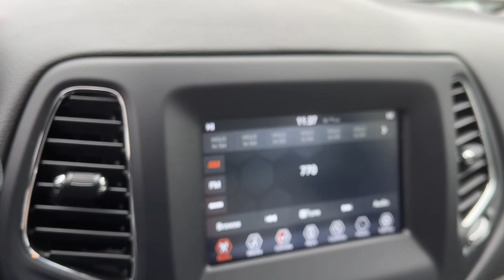2021 Jeep Compass Danbury CT, New Fairfield CT, brookfield CT, New Milford, CT, Carmel, NY D5474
White Clearcoat Used 2021 Jeep Compass Latitude available in 100 B Federal Road, Danbury, Connecticut at Danbury CJDR Kia. Servicing the Danbury, New Fairfield, Brookfield, New Milford, CT area.

#{MAKE}
#{MODEL}
2021 Jeep Compass Latitude - Stock#: D5474

REDUCED FROM $19983! FUEL EFFICIENT 30 MPG Hwy/22 MPG City! Jeep Certified CARFAX 1-Owner. Heated Seats Moonroof Bluetooth iPod/MP3 Input Satellite Radio 4x4 Back-Up Camera ENGINE: 2.4L I4 ZERO EVAP M-AIR W/ESS... AND MORE!br /br /KEY FEATURES INCLUDEbr /4x4 Back-Up Camera Satellite Radio iPod/MP3 Input Bluetooth Rear Spoiler MP3 Player Privacy Glass Keyless Entry Steering Wheel Controls. br /br /OPTION PACKAGESbr /SUN AND SOUND GROUP Premium Alpine Speaker System Power Front/Fixed Rear Full Sunroof CONVENIENCE GROUP Cluster 7.0  Color Driver Info Display Remote Start System Reversible Carpet/Vinyl Cargo Mat Windshield Wiper De-Icer 115V Auxiliary Power Outlet Rear View Auto Dim Mirror Heated Front Seats Heated Steering Wheel All-Season Floor Mats Power 8-Way Driver/Manual 6-Way Pass Seat 4-Way Power Lumbar Adjust TRANSMISSION: 9-SPEED 948TE AUTOMATIC (STD) ENGINE: 2.4L I4 ZERO EVAP M-AIR W/ESS (STD). Jeep Latitude with White Clearcoat exterior and Ski Gray/Black interior features a 4 Cylinder Engine with 180 HP at 6400 RPM*. br /br /EXPERTS ARE SAYINGbr /Great Gas Mileage: 30 MPG Hwy. br /br /AFFORDABILITYbr /Reduced from $19983. br /br /PURCHASE WITH CONFIDENCEbr /125-Point Inspection and Reconditioning 7-Year/100000-Mile Powertrain Limited warranty Rental Car Allowance 24-Hour Towing and Roadside Assistance Carfax Vehicle History Report 3-Month/3000-Mile Maximum Care Coverage Maximum Care Certified Warranty Upgrades Available Introductory 3-month subscription to SiriusXM Satellite Radio br /br /Prices excludes tax title DMV and Dealer Fee of $1299. Price subject to  change without notice. Horsepower calculations based on trim engine configuration. Fuel economy calculations based on original manufacturer data for trim engine configuration. Please confirm the accuracy of the included equipment by calling us prior to purchase. br /
SUN AND SOUND GROUP -inc: Premium Alpine Speaker System, Power Front/Fixed Rear Full Sunroof ,CONVENIENCE GROUP -inc: Cluster 7.0 Color Driver Info Display, Remote Start System, Reversible Carpet/Vinyl Cargo Mat, Windshield Wiper De-Icer, 115V Auxiliary Power Outlet, Rear View Auto Dim Mirror, Heated Front Seats, Heated Steering Wheel, All-Season Floor Mats, Power 8-Way Driver/Manual 6-Way Pass Seat, 4-Way Power Lumbar Adjust DFH,EDE